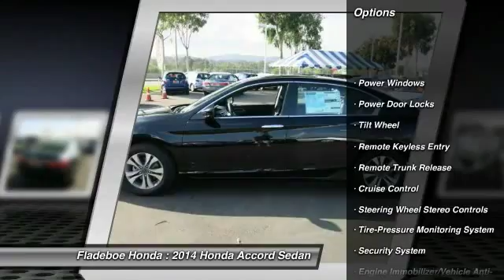2014 Honda Accord Sedan Irvine Orange County AC3909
Fladeboe Honda
16 Auto Center Dr

Pick up this NH-731P/CRYSTAL BL 2014 Honda Accord Sedan, available today at Fladeboe Honda. Featuring Automatic transmission, it has 2 miles. This could be the one you've been searching for.